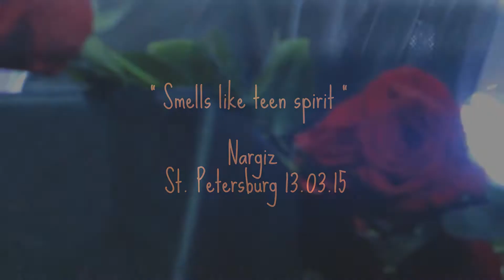Nargiz " Smells like teen spirit " (Nirvana) Питер 13.03.15 Клуб "Космонавт" Наргизовский раскалбас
Наргизовский раскалбас